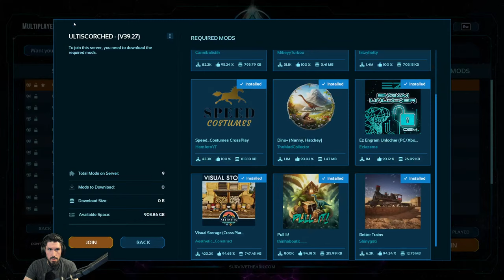Can we tame a phoenix Today?| Ark Scorched Ascended 2xDMG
Solo Playing Ark Scorched Earth with 2x Wild damage a

-Rates-
2.0x harvest
1x Exp
4x Taming
15x Breeding rates

-PC Specs-
Motherboard : Asus Prime Z790-p
Ram: 64GB G.Skill Rip jaws DDR5
CPU: Core i9 13900k
GPU: RTX 4090
PSU: Corsair RM1000x
Case: Thermaltake 20mt
Monitors: LG ultragear 27ng, Philips curved display
Cooler: Lian Li Galahad AIO 360
Storage: 2x Samsung 980 Pro 2tb NVME